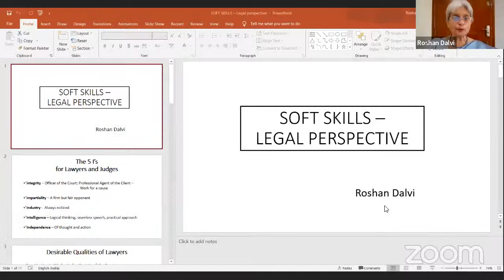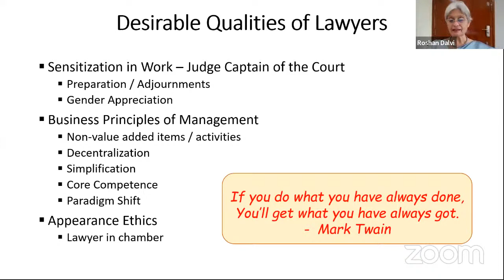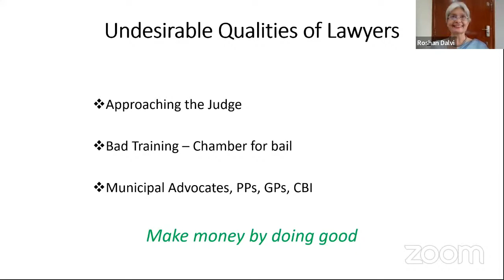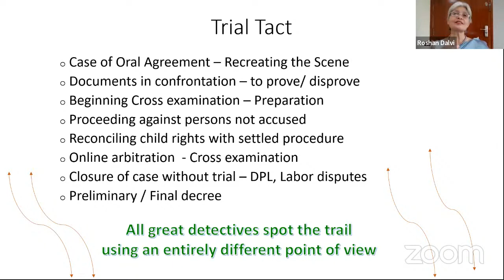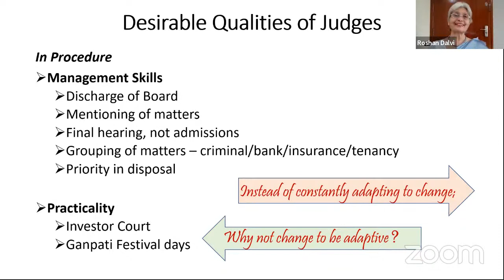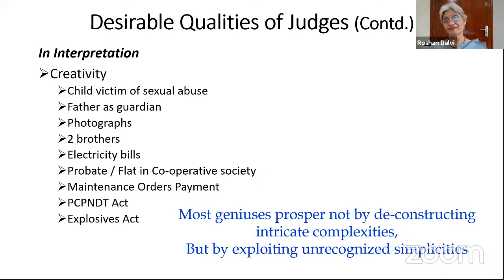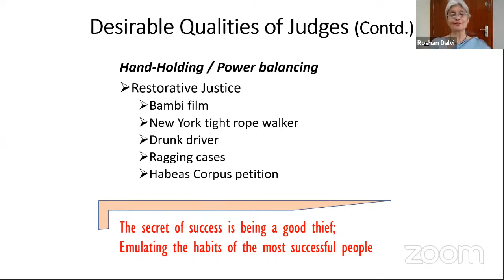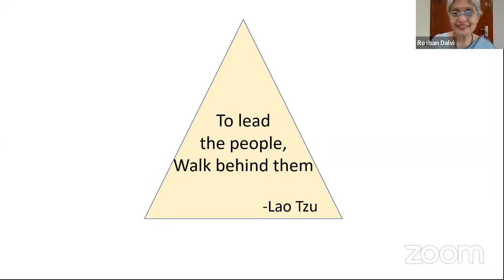Soft Skills: Legal Perspective Justice Roshan Dalvi , Former Judge Bombay HC and Dr Harish Shetty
Soft skills: A Mental Health Approach
Justice Roshan Dalvi (Resource person) Former Judge Bombay High Court and Dr. Harish Shetty,Psychiatrist (Introduction to Topic) @BeyondLawCLC